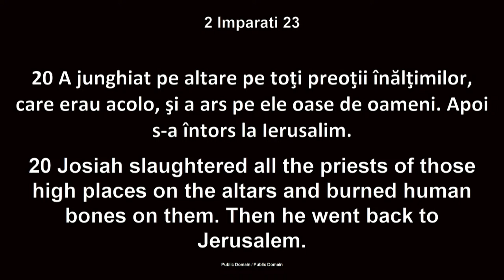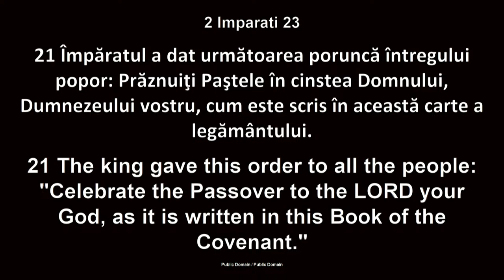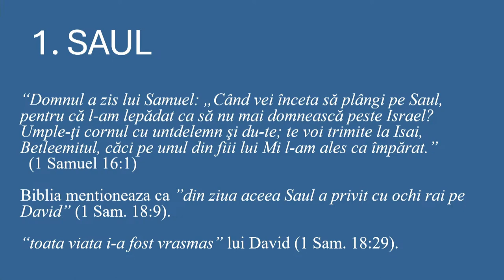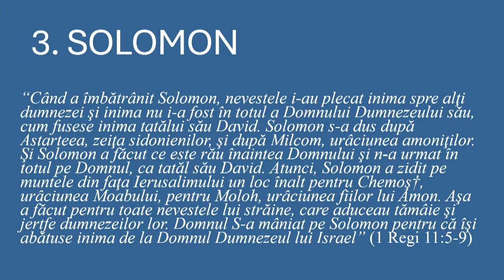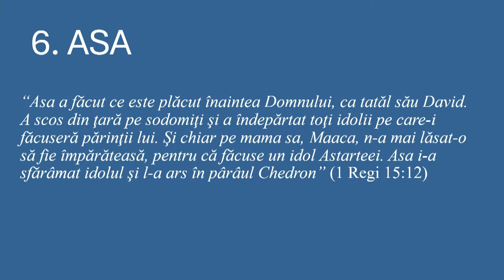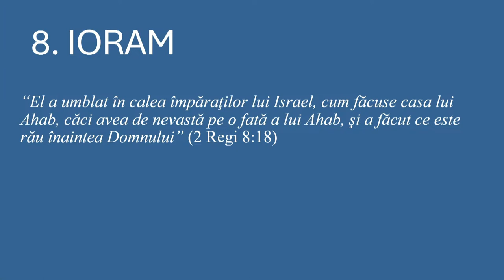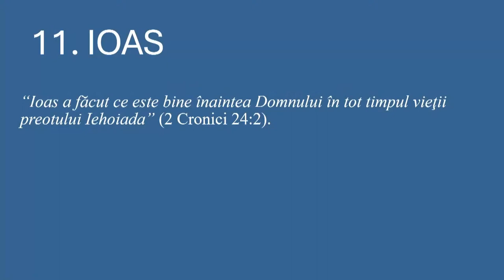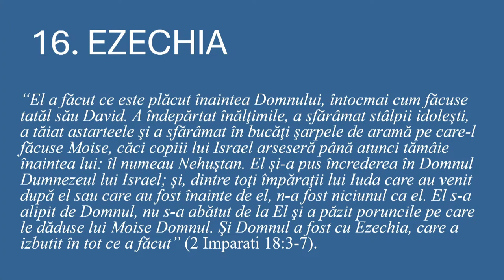Luigi Mițoi - Omul sfințeste locul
Biserica Betania Chicago - mesaj de încurajare și zidire spirituală, rostit de pastorul Luigi Mițoi, în data de 18 februarie 2024. Predici pentru vremuri grele